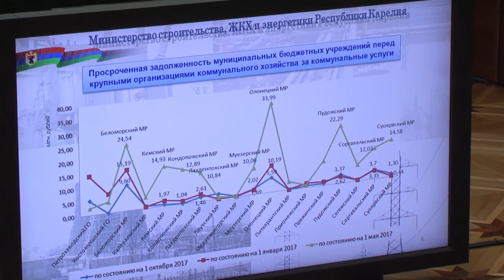Заседание правительства Карелии